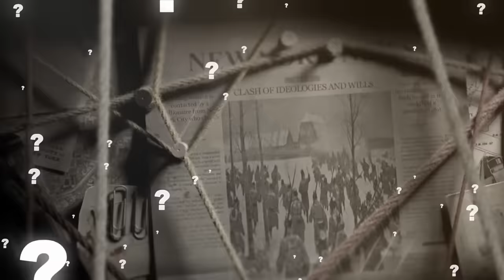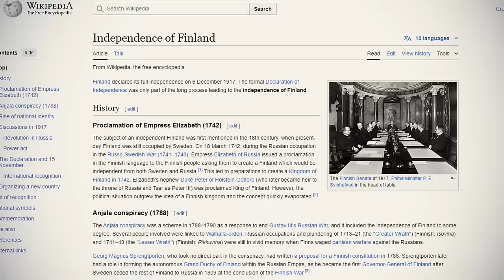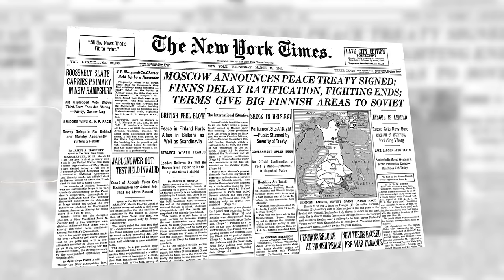This Soviet Division Was MASSACRED By Something UNKNOWN In Finland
The Soviet Division That Was Massacred by Something Unknown in Finland during 1939. Amid the Winter War, a Soviet division ventured into the wilderness and encountered an evil that remains shrouded in mystery to this day. While some believe this horrific event was caused by a creature of the night, others are convinced it was a strategic ambush by the Finnish forces. Yet, no one holds the truth about the nature of this ominous attack. What events led to the horror of this fateful night? And why was the Soviet Division specifically targeted? Join us as we reveal the Soviet Division that was massacred by something unknown in Finland during nineteen thirty-nine..